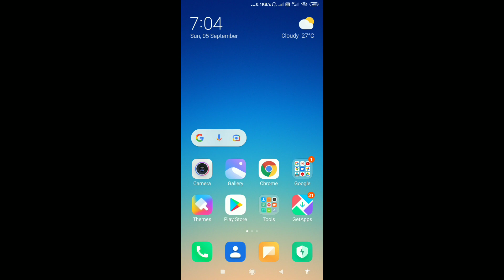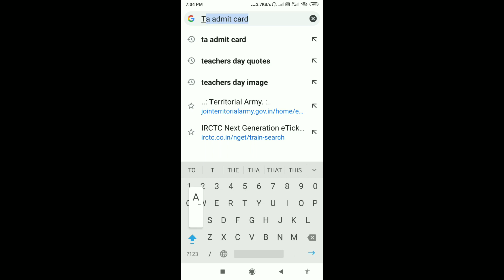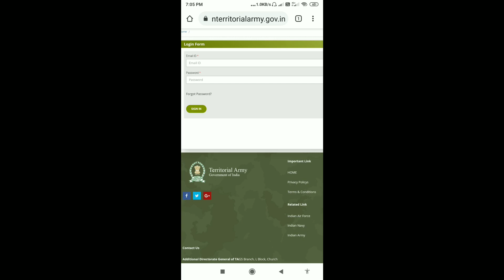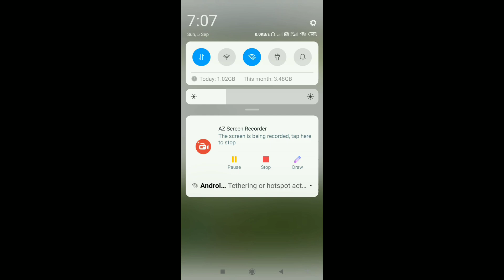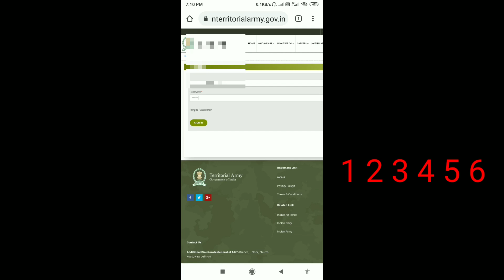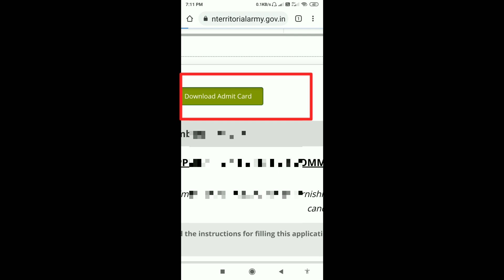Territorial Army Officer Admit Card 2021 | TA Army Officer Call Letter 2021 Download Now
एडमिट कार्ड इस लिंक से डाउनलोड करें

TA_का_एडमिट_कार्ड _डाउनलोड_करें

territorial army officer admit card 2021

how to download territorial army admit card 2021

territorial army admit card 2021

 territorial army ka admit card kaise nikale

Ta Army

Admit card

 TA Army Officer Call Letter 2021 Download Now

Territorial Army Officer 2021 admit card kaise download kare

how to download TA Officer admit card

Ta army admit card 2021

ta army admit card download

ta army officer admit card

Territory Army Officer Admit Card 2021

How to Download Admit for Territorial Army with Jobs Today

TA 2021 Admit Card Out

 How to download Territorial Army 2021 Admit Card

TA 2021 Admit Card Update

ta army admit card download |ta army bharti 2021

Written Test Admit Card Download